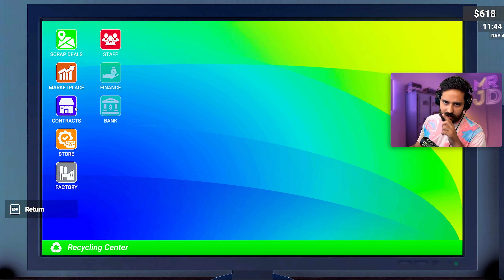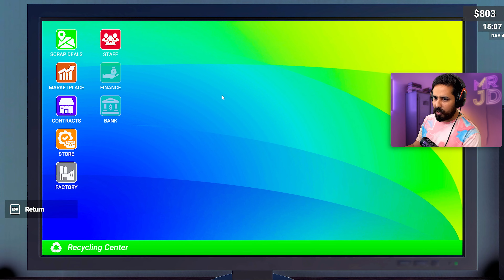Buying New Machines For My Trash Business - Recycling Center Simulator Part 02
I Started A RECYCLE CENTER! - Recycling Center Simulator Part 01

Mr JD

Recycling Center Simulator is a business simulator game with a first person view. Make money from garbage, collect raw materials for your recycling center from different locations, recycle them, make money by producing new products and improve your factory.

techno gamerz gta 5 video
techno gamerz funny moments
techno gamerz shorts,techno gamerz car for sale
food truck simulator game